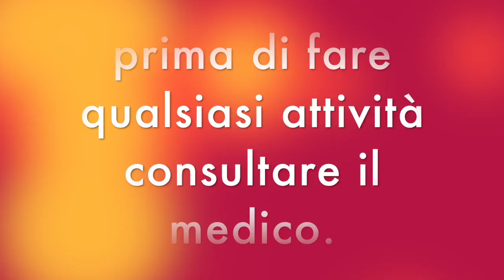ALLENAMENTO MULTIFUNZIONALE AL PARCO, GAMBE , TRAZIONE E PETTO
Ciao amici oggi condivido un allenamento al parco dove si allena tutto il corpo.

esercizi per smaltire parco trazione petto gambe e addome
allenamento di gamba, allenamento di trazione